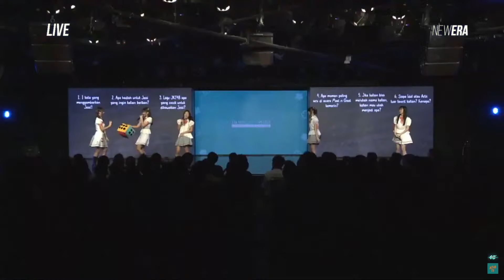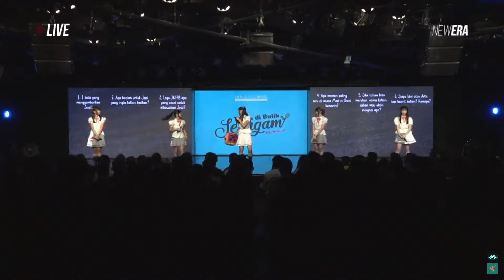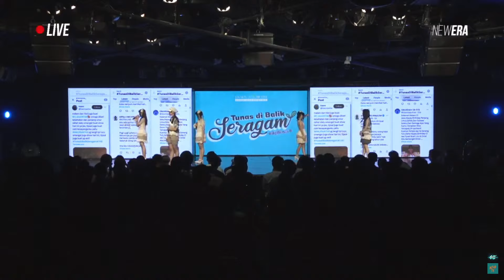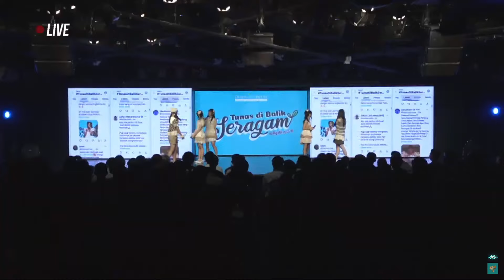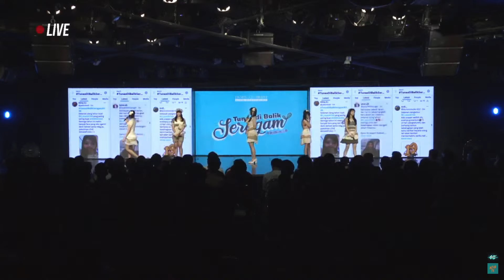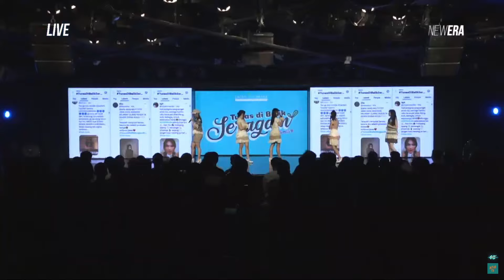MC STS Jessi - Seifuku no Me JKT48 (Tunas Di Balik Seragam) - Minggu 29 September 2024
Seifuku no Me JKT48 (Tunas Di Balik Seragam)

Performing Member :
Alya Amanda, Angelina Christy, Aurellia, Callista Alifia, Celline Thefani, Cornelia Vanisa, Dena Natalia, Febriola Sinambela, Fiony Alveria, Gabriela Abigail, Helisma Putri, Indira Seruni, Jessica Chandra, Jesslyn Elly, Lulu Salsabila, Marsha Lenathea